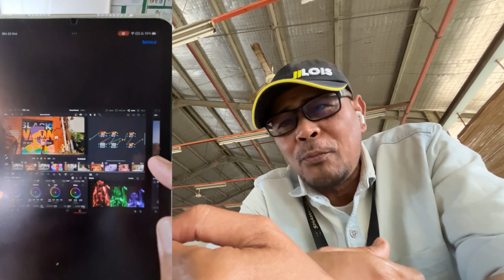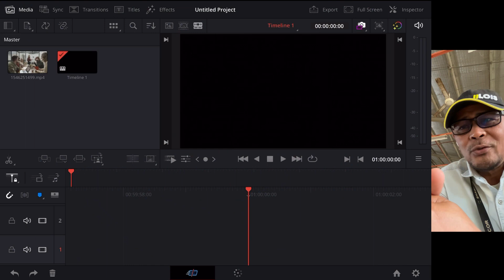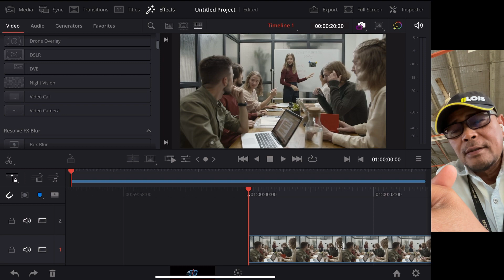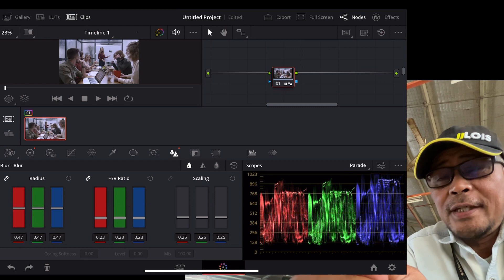TERNYATA IPAD MINI JUGA MUMPUNI MENJALANKAN DA VINCI RESOLVE !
Tadinya saya berniat membeli iPad pro M2, alih alih iPad mini, soalnya mau nyoba aplikasi editor video da Vinci Resolve. Ternyata saya membeli iPad mini dan tidak kecewa sama sekali karena iPad mungil ini mampu menjalankan da Vinci yang memiliki kemampuan setara Adobe Premiere pro, bahkan unggul dalam hal grading warna!